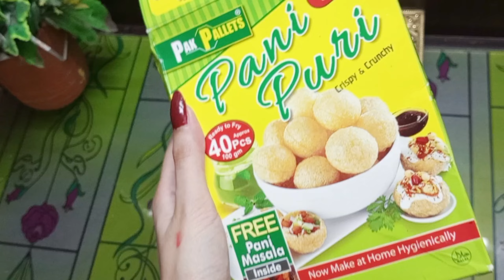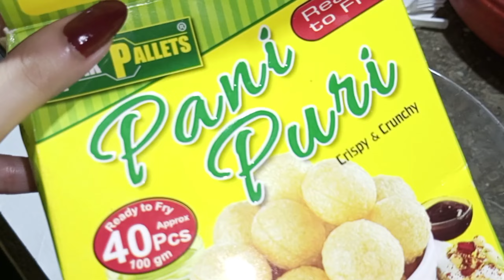TRYING "READY TO EAT" GOL GAPPAY FOR THE FIRST TIME😛 |Blogs by Kashish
🟢Solved Queries:-

panipuri
golgappe
snacks
vlogwithriysha
indian street food shorts
instant panipuri review
the jovial pedigree
haldiram golgappa pack
haldiram golgappe
haldiram golgappa packet price
haldiram golgappa box